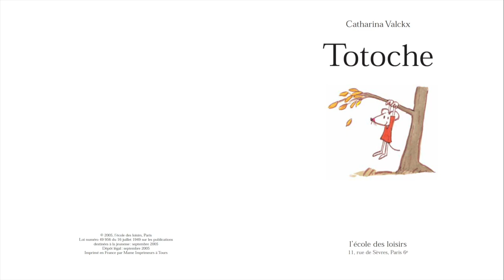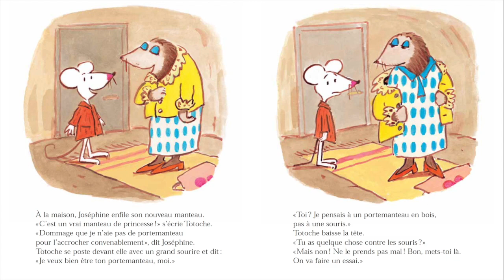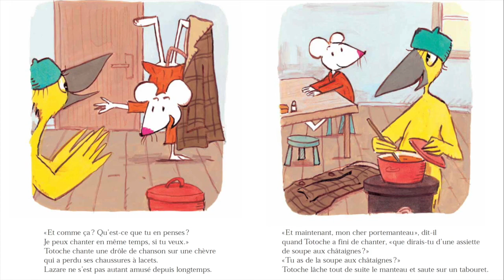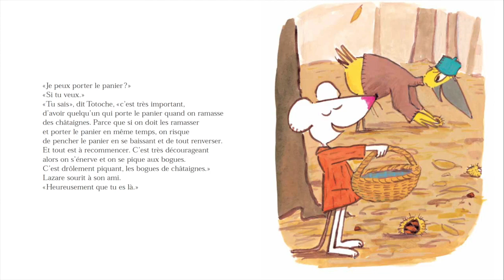LECTURE - Totoche de Catharina Valckx (Ecole des loisirs)